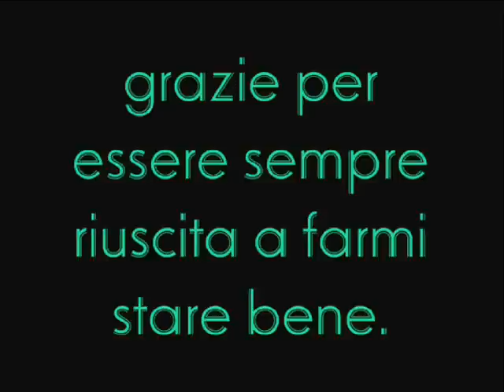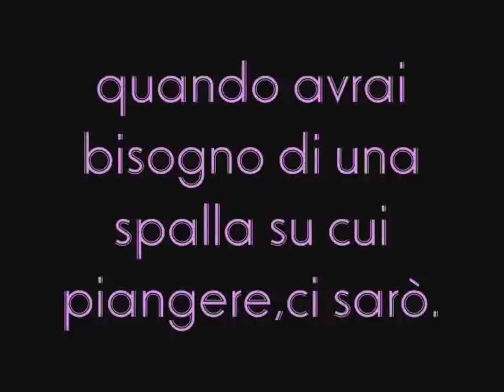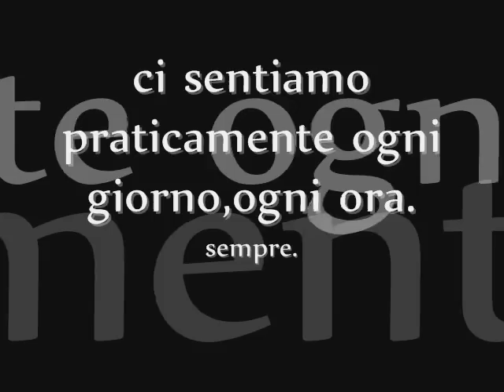Buon Compleanno,Amica Mia.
questo video è dedicato ad una persona ASSAI speciale per me.
auguri amore.
Il Piu Grande Spettacolo Dopo Il Big Bang Siamo Noi.